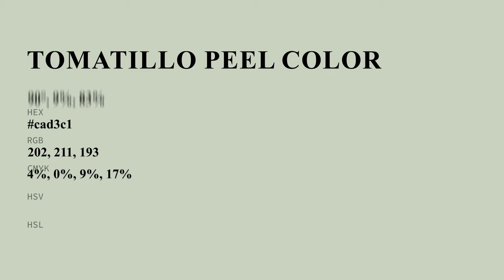Tomatillo Peel color cad3c1 hex color - Green color - Warm color cad3c1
What color is Tomatillo Peel ? cad3c1 hex color - Green color - Warm color cad3c1

Hex cad3c1 Color Code is also known as Tomatillo Peel color.

Hex cad3c1 Color code in RGB color code model is created after adding 79.22% red color, 82.75% green color and 75.69% blue color.
Hex cad3c1 Color code in CMYK color (process color) code model is generated after subtraction of 4% cyan, 0% magenta, 8% yellow and 17% black.